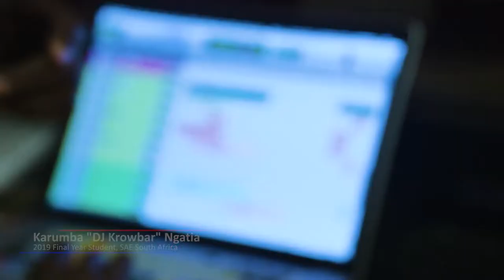DJ KROWBAR'S RADIO IMAGING PROJECT EXPLAINED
This project done for SAE Institute South Africa was a radio imaging project for an imaginary radio station by the name Radio Kenya.

Specializing in Swahili voice over and sound design. The whole idea was to make imaging for a station that wanted to sound world-class but maintain its authenticity as an African radio station.